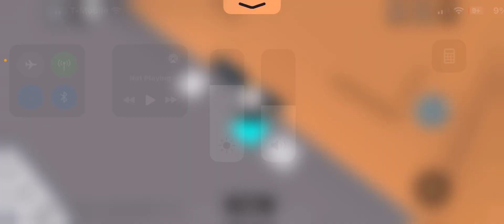Gameplay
here is trolls shirt